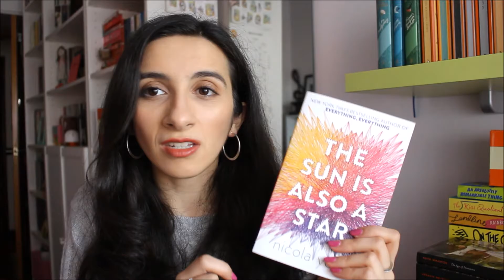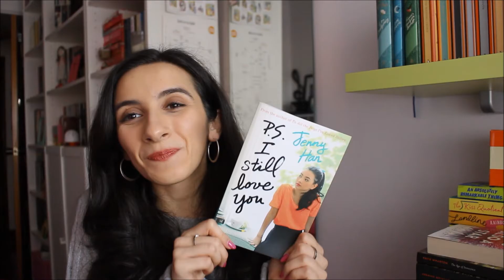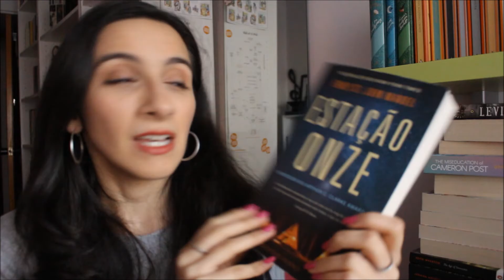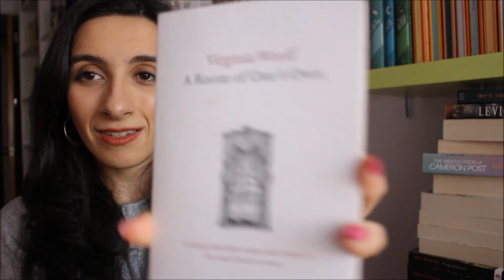BOOKS READ IN 2019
Hello 2020! Welcome to a new year! Here's all the books I read last year... spoiler: not a lot of them.